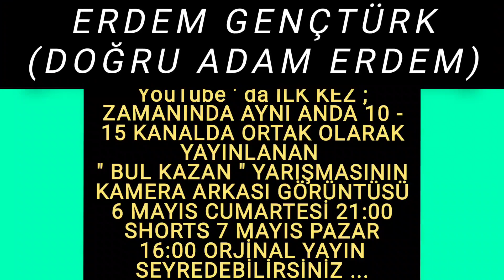ERDEM GENÇTÜRK (DOĞRU ADAM ERDEM) YouTube da İLK KEZ "BUL KAZAN" YARIŞMASININKAMERA ARKASI GÖRÜNTÜSÜ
YouTube da İLK KEZ ;
ZAMANINDA AYNI ANDA 10 - 15 KANALDA ORTAK OLARAK YAYINLANAN
"BUL KAZAN" YARIŞMASININ KAMERA ARKASI GÖRÜNTÜSÜ ...
6 MAYIS CUMARTESİ SAAT 21:00 ' DE SHORTS AKIŞI
7 MAYIS PAZAR SAAT 16:00 ' DA ORJİNAL HALİYLE SEYREDEBİLİRSİNİZ .